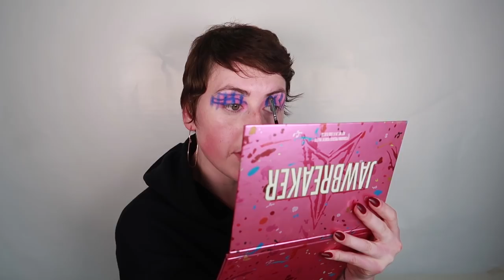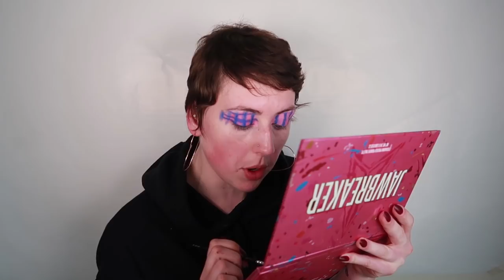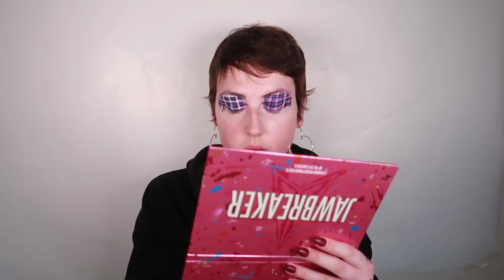Using Jeffree Star Cosmetics for the FIRST Time!! Unboxing on Camera!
Hello Beautiful and Welcome to Makeup!!!

Piloff is back and ready to have a lot of Chaotic fun! She is now the proud owner of a new eyeshadow palette as well as skin frost and liquid lipstick, and to say I am happy in an understatement! I always knew that Jeffree Star Cosmetics had the hype for a reason but I could never excuse the money to treat myself. As this channel grows and more people want more Piloff I want to expand my collection so that I can continue to give amazing looks as well as a laugh 😁 So this is definitely the first time I am genuinely expanding for the better, but, it wont be the last!

Any other videos you want to see? More welcome to makeups? More chaotic fashions?

Note: I have not been paid to promote any products used in this video they were bought out of my own pocket ❤
Sin Stick and Foundation: You don't want to know... they are going to end up in the Trash.